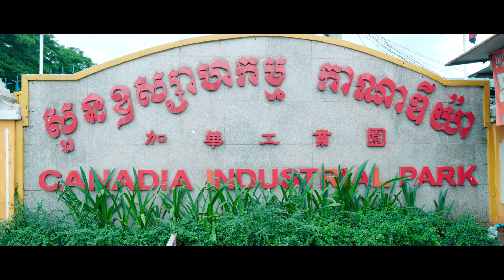បុរីទ្បេងណាវ៉ាត្រ ទួលពង្រ (ព្រាប សុវត្ថិ)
សម្រាប់ការការផលិត វិដេអូ ស្ពតពាណិជ្ជកម្មផ្សេង សូមទំនាក់ទំនងយើងខ្ញុំ
Tell: 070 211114, 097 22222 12